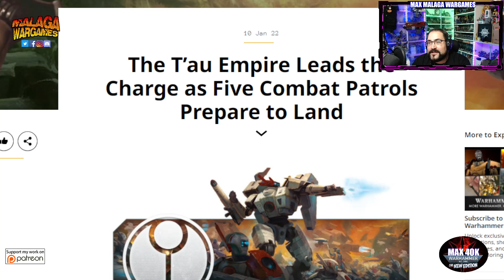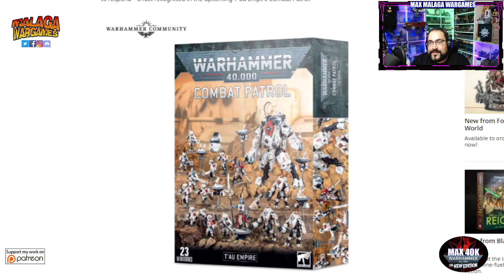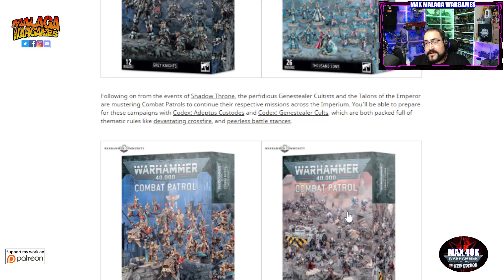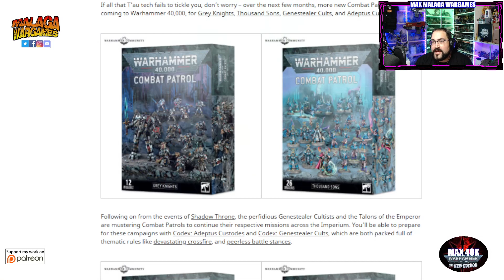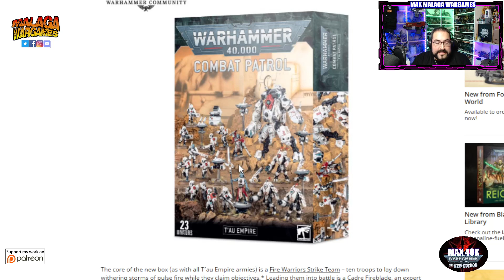Llegan los TAU Warhammer 40K 5 Combat Patrol Nuevas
Happy Wargaming!